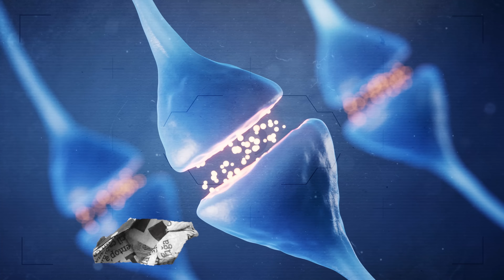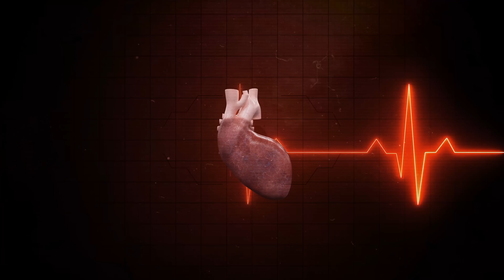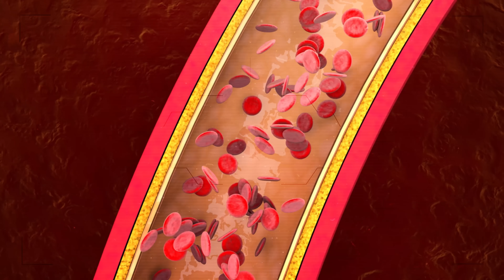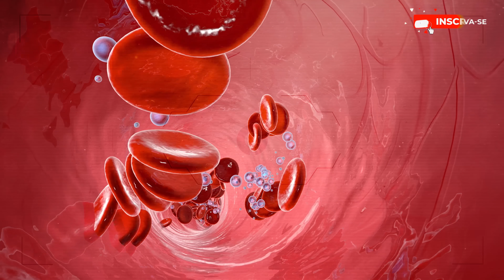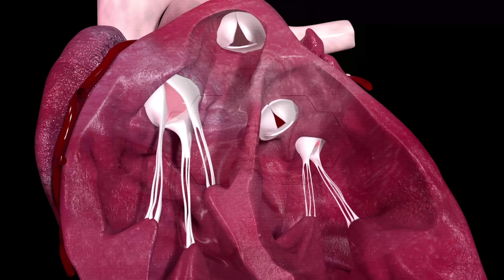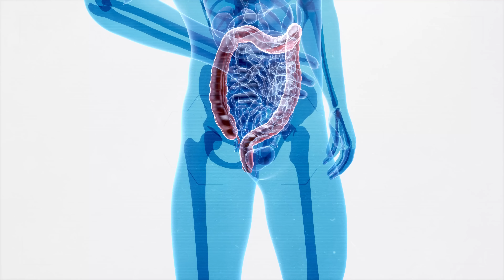8 COISAS que ACONTECEM no nosso CORPO quando TOMAMOS CAFÉ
Se você aprecia um bom café, está incluído nos 78,1% da população brasileira que consome esta magnífica e histórica bebida. Mas, saiba que, além de benefícios, o café também pode trazer efeito inverso, como você verá nesta seleção de efeitos causados pelo café no corpo humano.

Ficha Técnica:
ROTEIRISTA: Mozart J. Fialho / EDITOR DE VÍDEO: Vinicius / ILUSTRADOR (THUMBNAIL): Studio Imane/   DIREÇÃO DE FOTOGRAFIA e OPERAÇÃO DE C MERA: Francisco (Sombra) e Joakim Sousa / AUXILIAR DE C MERA: Danyllo Freitas / AUXILIAR DE ESTÚDIO: Pablwo Henryky / PRODUTOR: Thales da Guarda / DIREÇÃO DE ESTÚDIO: Carlos de Freitas /ÁUDIO e DIREÇÃO DE CENA E DE GRAVAÇÃO: Marlúcio Rezende / Felipe Mariano / REVISÃO DE ROTEIROS: Maurício Moreira / PRODUTOR EXECUTIVO: Luiz Phellype Alves